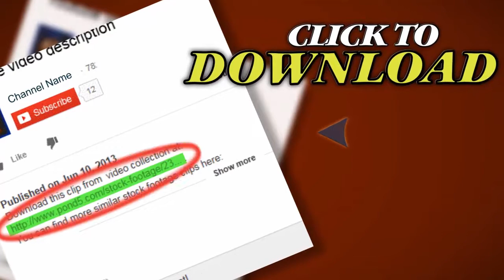Multi Ethnic Business Team Meeting In Boardroom. Stock Footage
Thank you for visiting our page Multi Ethnic Business Team Meeting In Boardroom. Stock Footage"